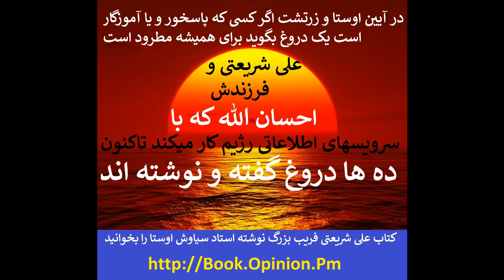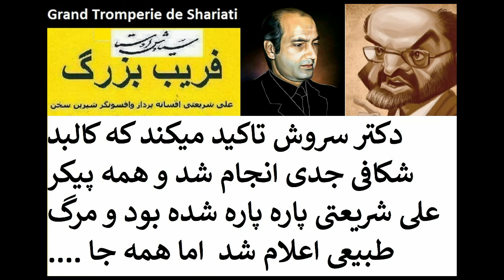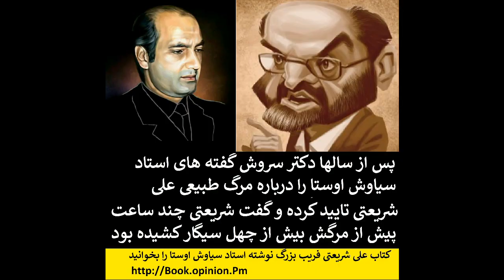1 دکتر سروش راز قتل یا مرگ طبیعی علی شریعتی را افشا کرد